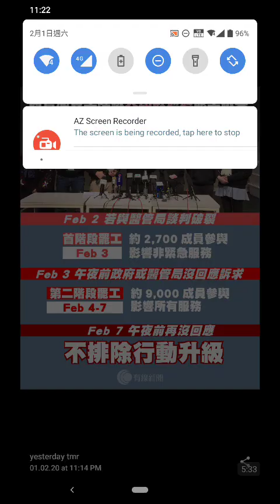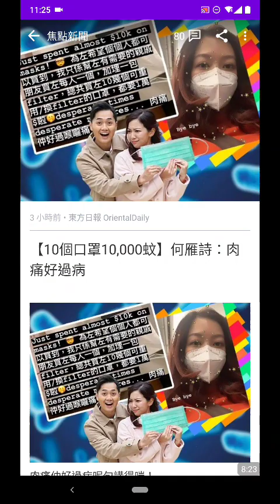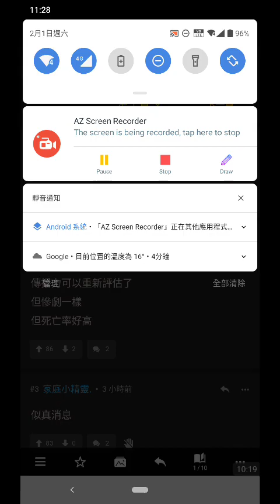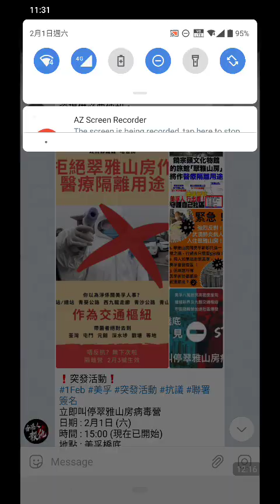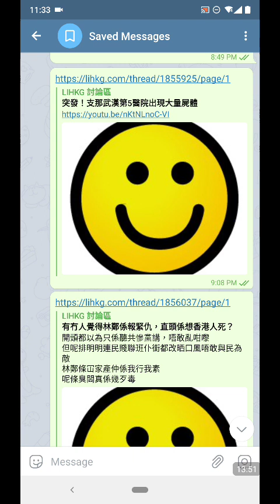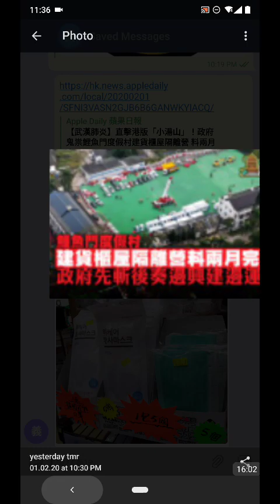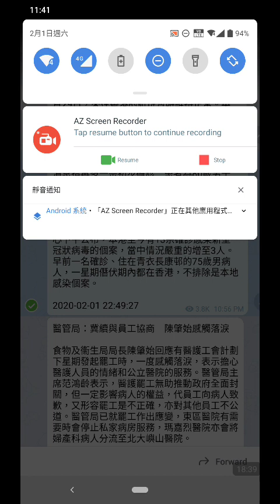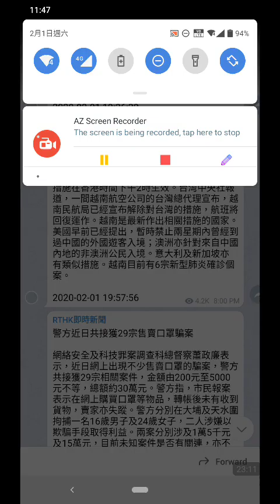醫護人員準備星期一大罷工！夜晚美孚有市民堵路抗議！ 01/02/2020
醫護人員準備星期一大罷工！
夜晚美孚有市民堵路抗議！